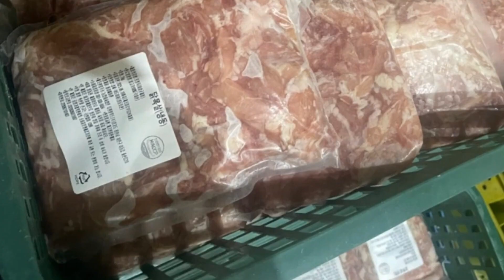닭목살 1kg 10,000원 (1팩 / 1kg) 👉 닭 안창살 1kg 12,000원 (1팩 / 1kg👉문자 주문 연락처 : 010-7432-5264 🚛배송비 4,000원 별도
첫번째 닭목살입니다.
닭목에 있는 뼈를 제거하고
살만을 정육해 놓은 상품이고요.
치킨에서 한조각 나오는 닭목 생각하고 말씀하시면 안돼요!
그건 제대로 드신게 아닙니다.
제대로 먹는건 닭 목뼈에 붙어있는 살만을, 풍성하게 먹어야 합니다.
그러면 그 어떤 고기도 낼 수 없는 환상적인 맛을 내요.
식감은 감히 닭다리살만큼 부드럽고, 맛있다고 말씀드릴 수 있습니다.

두번째 닭 안창살!
닭 한마리에 정말 소량 나오는, 희소한 특수부위.
이거 처음 딱 먹었을 때 정말 놀랐어요.
식감이 막 야들야들 한데 꼬들하고 쫄깃하네? 이런 느낌에.
순살로 1kg씩 넉넉하게 포장되어 있으니,
냉동고에 보관하시면서 드시고 싶을때 바로 구워 드세요!
이번 복날에 새로운맛, 새로운 느낌으로 맛 보실 수 있게 해드릴게요.
(15시 30분 이전 주문시 당일발송=익일수령입니다!)
닭목살,닭안창살(국내산)

1. 닭목살 1kg - 10,000원
(1팩 / 1kg)
2. 닭 안창살 1kg - 12,000원
(1팩 / 1kg